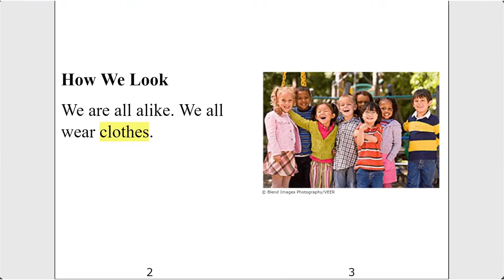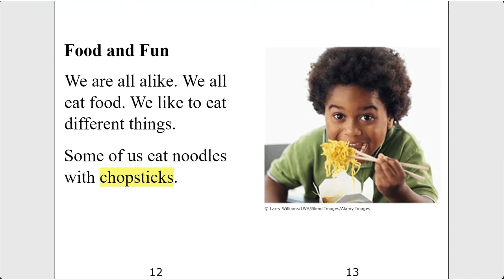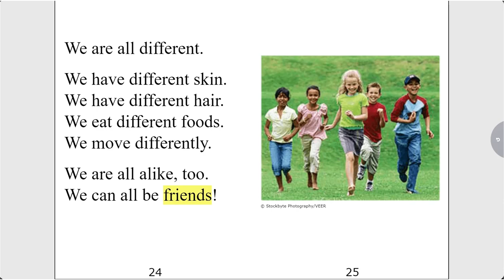LAFCU Listen & Learn Story Time: We Are Alike, We Are Different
By Janice Behrens. Story read by Shelia Scott of LAFCU.